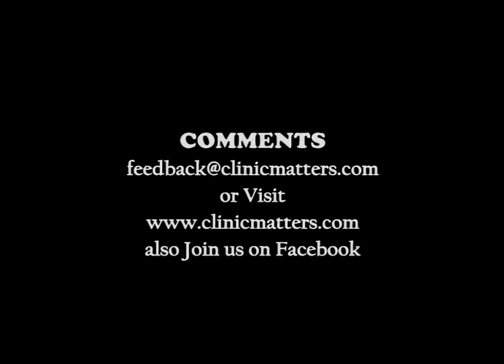Clinic Matters Classic | EP7 | TV Series | Nollywood | Comedy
On this episode ultimate love is put to test, The nurses put Jane's boyfriend to a love test.

Watch the best of African Short Films, TV and Web Series online and on mobile.